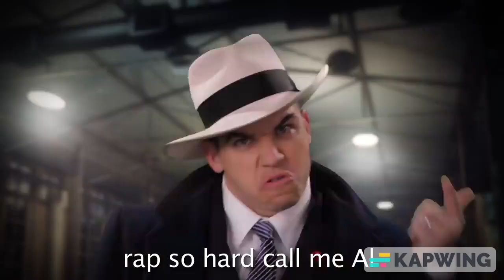ERB WIth long, uncomfortable, pauses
I made a video (Well, 2 technically) like this a little while back so you an consider this a part 2 (or, 3)